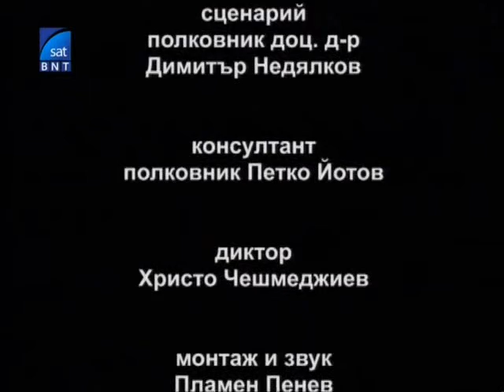Balgarskoto Vazduhoplavane3/3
Istoria na bulgarskoto vazduhoplavane